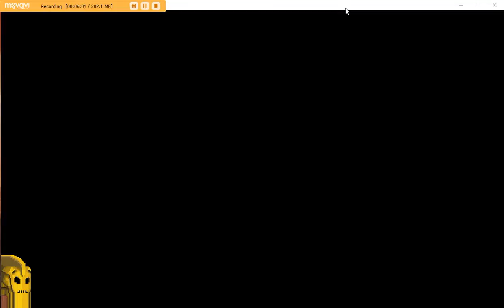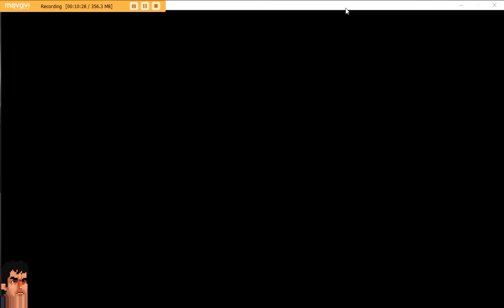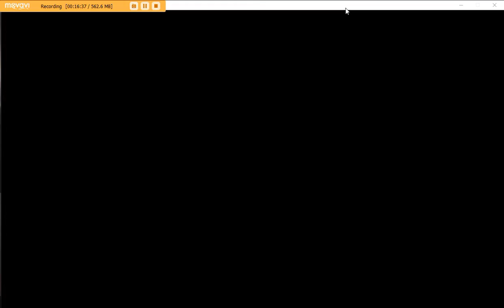'Broforce' Part 4: A Hellish Nightmare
Support me and the channel by paying for this Commentary video

'Like' if you enjoyed this video, 'Share' it with others if you would like them to watch my content, Place a 'Comment' if you think I can do better for this video, and 'Subscribe' for more Gaming content.

If you've been actively watching my videos and suddenly you can't watch them anymore because you have been Unsubscribed by Youtube and want to be re-subscribed to my channel, well then head to Social Blade and tell them what's happened:

(Description here)
All Commentary and Livestreams are now paid content
Charge is 50 pence per 10 minutes, Videos under 10 minutes and over 2 hours are free of charge, All charged videos are ad free and are a permanent purchase to buyer

(Shout Outs and owners here)